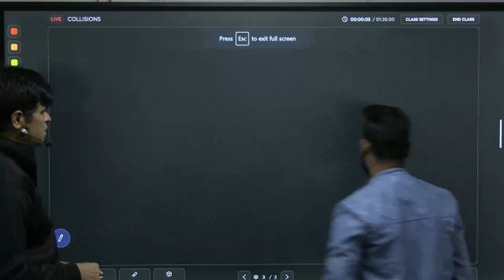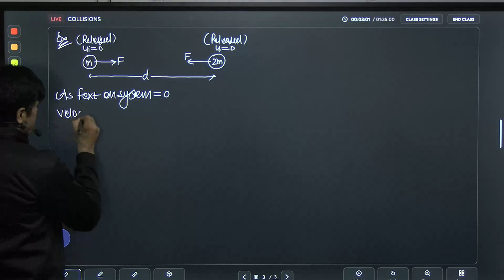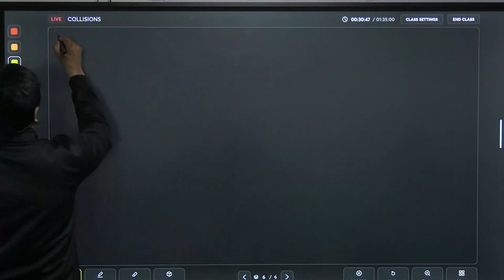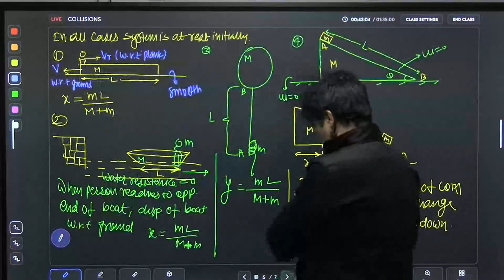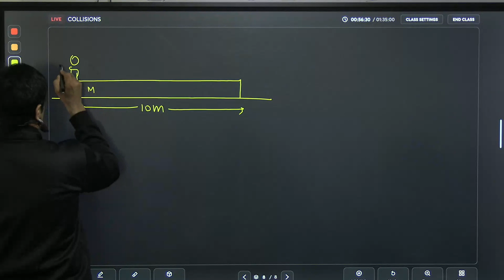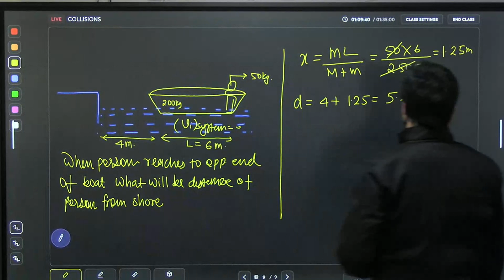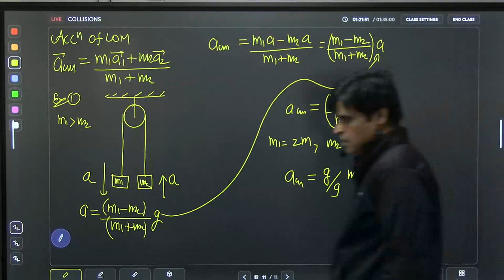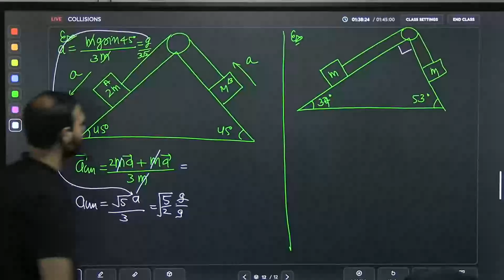Collision - Concepts & Numericals (Part 6) | Class 12 | Dr. Parvez Khan (PK Sir)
In this video Parvez Khan (PK Sir) will start with the topic of Collision Part VI to create a better understanding for you.

It is a very important topic for all the NEET aspirants who are giving first attempt or second or third or final attempt.

We all know how essential it is to have good guidance and mentorship for the students to crack NEET.
That's why we are here for you!!
Now you can also learn from Kota's top educator at any time, anywhere.

You can enroll to Unacademy Subscription and get the following benefits:
1. Learn from your favourite teacher
2. Dedicated DOUBT sessions
3. One Subscription, Unlimited Access to Live Online Classes and Videos
4. Real-time interaction with best-in-class teachers
5. You can ask doubts in live online classes
6. Limited students in each Class
7. Download the videos & watch them offline